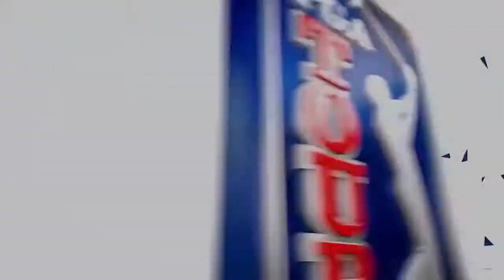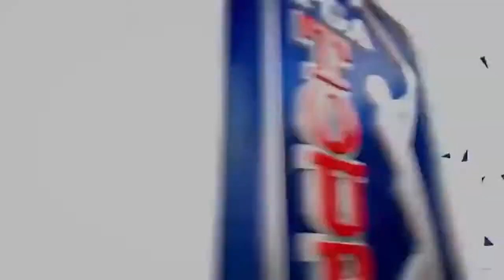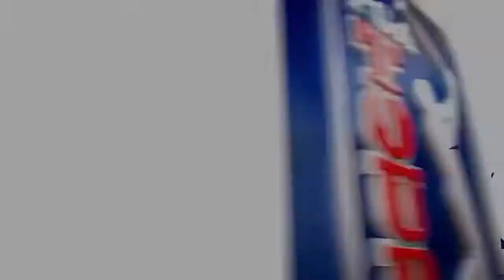World Golf Championship Bridgestone Invitational 2015 Highlights Part 1